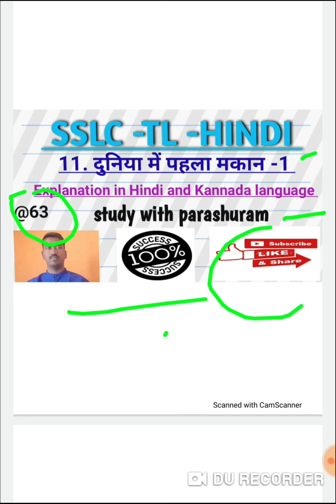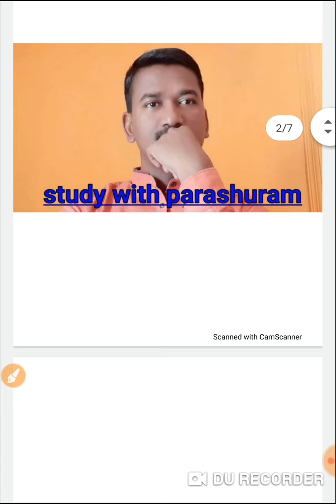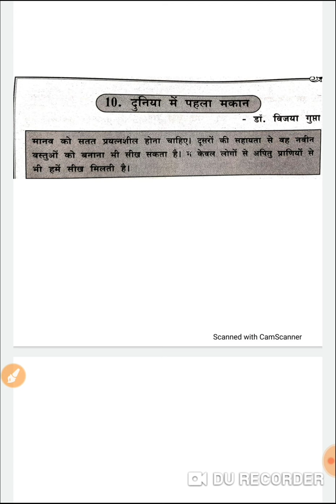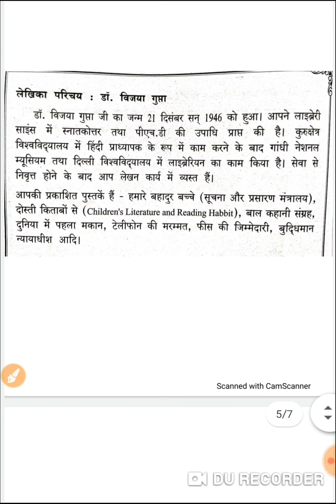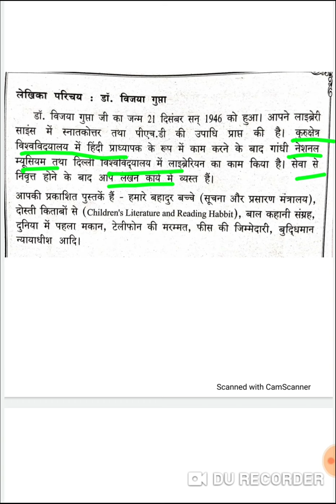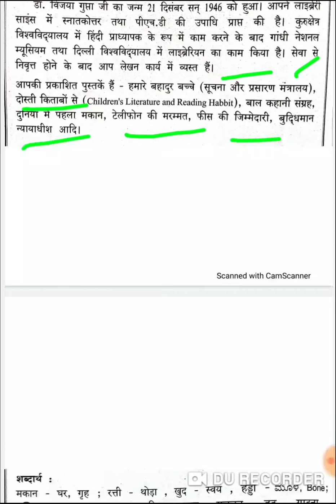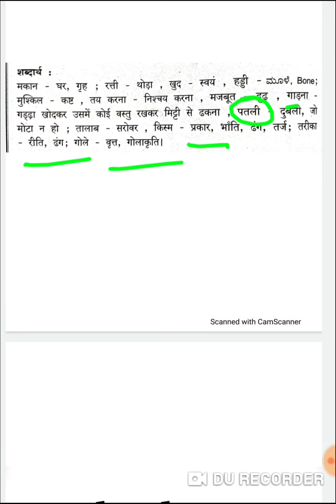10. Duniya me pahla makan explanation in kannada ll 10th class hindi duniya me pahla makan ll part 1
दुनिया में पहला मकान पाठ का विधा, आशय, लेखिका परिचय और नये शब्दों के अर्थ के बारे में जानकारी दी गई है ।
sslc exam karnataka
sslc karnataka 2020